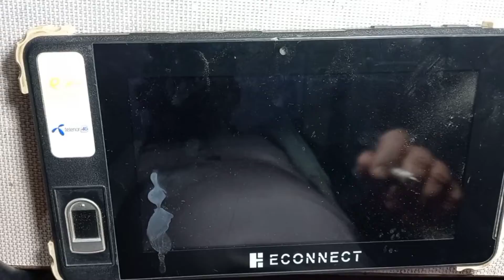Telenor BVS Tab Charging Connector Beoken How To Open Bvs Tab And Repair Charging Port Metod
Charging Jack Change Telenor Bvs Tab
Telenor Tab Charging Jack Broken Replacement Solution